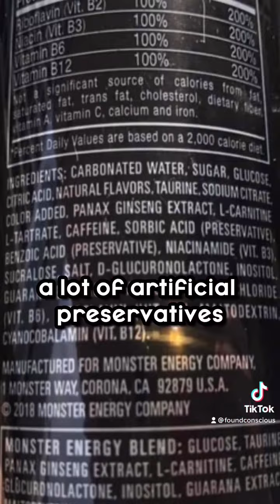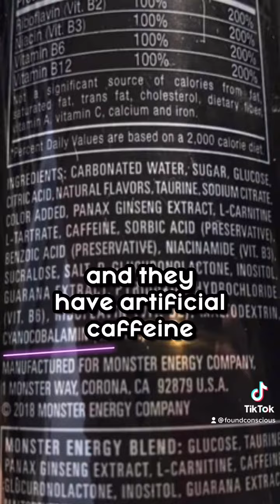Energy Drinks are Satanic